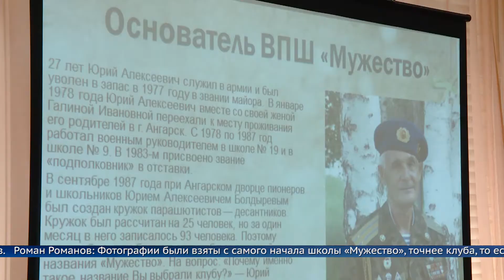В Ангарске создали 30 «Книг корней»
К сегодняшнему дню в Ангарске создано около 30 электронных «Книг корней», иными словами родословных. И каждая из них - уникальный проект, в котором собрана ценная информация.